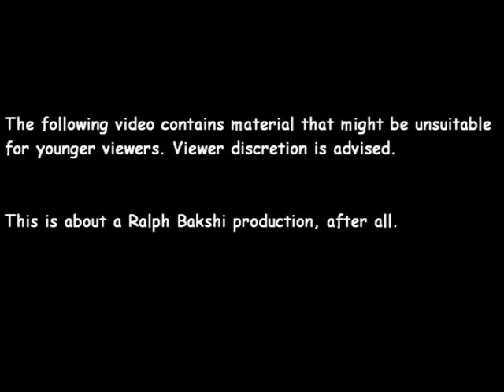A Look Back at Ralph Bakshi's "Spicy City"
I see the result of HBO giving the director of Fritz the Cat an animated series...that only lasted six episodes.